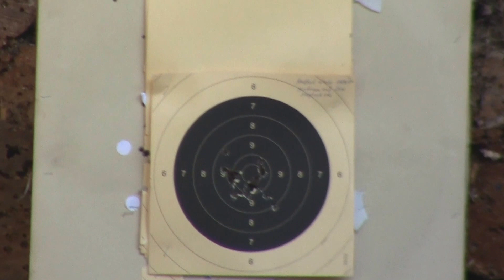Nedbal Werle Luger .45 ACP Ser. # 002 - second test 002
A copy of the 1907 .45 Cal. Luger. Only five of these were made and submitted for the U.S. Army trials, making it the rarest of all Lugers